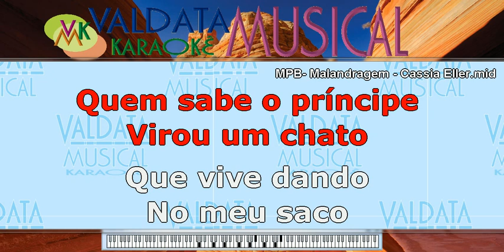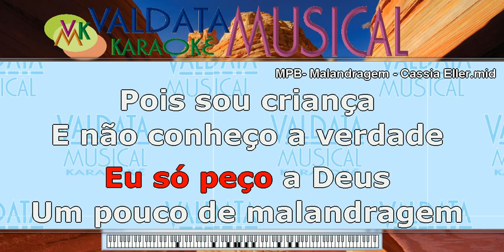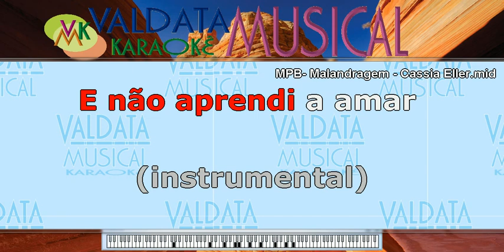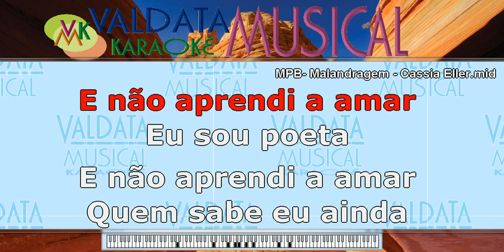MPB Malandragem Cassia Eller - karaokê